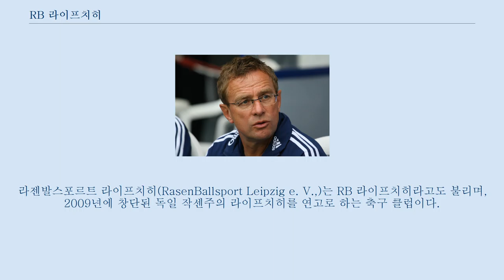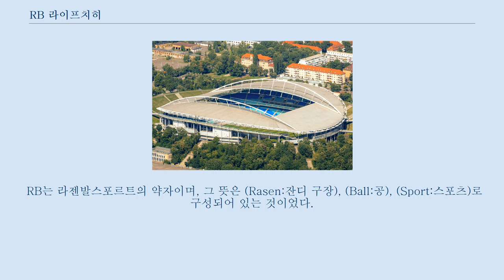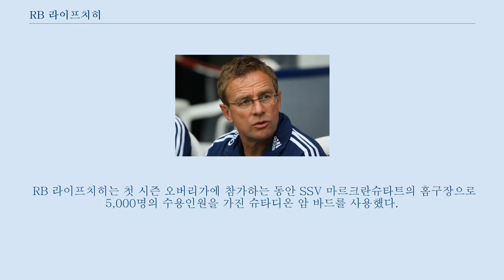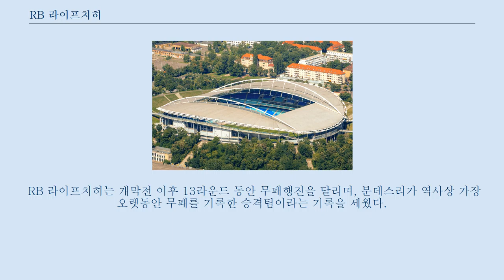RB 라이프치히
라젠발스포르트 라이프치히(RasenBallsport Leipzig e. V.,)는 RB 라이프치히라고도 불리며, 2009년에 창단된 독일 작센주의 라이프치히를 연고로 하는 축구 클럽이다.
 2009년 오스트리아의 음료회사인 레드불 유한회사에 의해 창단되었다.
 독일 5부리그 오버리가에서 시작하여 8년 내에 1부 리그인 분데스리가로 진입하는 것을 목표로 삼았다.
 2015-16 시즌 2부 리그인 2. 분데스리가에서 최초로 1부리그에 승격해 현재 1부리그인 분데스리가에 속해있다.
 RB 라이프치히가 창단되기 전, 레드불 유한회사의 소유주인 디트리히 마테시츠는 독일 축구를 3년 반의 기간 동안 조사하고 있었다.
 레드불의 독일 구단 창단을 위해 알아본 도시 중에는 동독 지역인 라이프치히 외에도 서독 지역의 함부르크, 뮌헨, 뒤셀도르프 등이 있었다.
 디트리히 마테시츠의 오랜 친구이자 독일 축구의 전설인 프란츠 베켄바우어의 조언을 받아 연고지를 라이프치히로 결정했다.
 2006년 레드불은 재정적인 어려움을 겪고 있던 FC 작센 라이프치히를 인수하기로 결정했다.
 오버리가 2006 시즌을 진행하는 동안 레드불은 구단의 라이센스 작업을 완료하려 했으나 결국 무산되었다.
 그 이유는 독일 축구 연맹(DFB)에서 구단명을 홍보 목적으로 쓸 수 없음과 기업이 구단 내에 과도한 영향력을 행사할 수 없음을 들었다.
 이로 인해 레드불은 작센 라이프치히와는 결별을 선언하였다.
 이후 레드불은 서독지역을 탐색하고 함부르크를 연고로 하는 FC 장크트파울리와 접촉했다.
 그러나 장크트파울리의 서포터들은 과거 레드불이 SV 아우스트리아 잘츠부르크(현재의 FC 레드불 잘츠부르크)를 인수하는 것에 반대하는 시위를 벌인 경력이 있었다.
 레드불이 장크트파울리에 대해 상업적 스폰서십 이상을 바란다는 것이 확실한 이상, 더이상의 진전이 어려웠음은 자명했다.
 TSV 1860 뮌헨과도 비공식적으로 접촉을 시도했으나 1860 뮌헨은 관심을 보이지 않았고, 제의는 철수되었다.
 2007년 100년의 역사를 가진 포르투나 뒤셀도르프와 접촉하기 시작했다.
 이는 공식적으로 이루어진 작업이었으며, 50%이상의 구단 지분을 인수할 것과 구단명을 레드불 뒤셀도르프로 변경할 것이 조건이었다.
 이러한 것이 알려지자 곧바로 서포터들과의 충돌이 빚어졌다.
 결과적으로 독일 축구 연맹(DFB)의 반대로 또다시 무산되었으며 이유는 작센 라히프치히 때와 같은 것이었다.
 레드불은 재차 동독 지역의 구단을 알아보기 시작했다.
 레드불은 동독 지역에 50만 인구를 가진 대도시인 라이프치히를 타겟으로 삼았다.
 새로운 구단을 창설했을 때 가장 큰 잠재력을 지녔다고 판단했기 때문이다.
 라이프치히는 독일 내에서 가장 오랜 축구 역사를 가진 도시이며, 독일 축구 대회의 첫번째 챔피언을 배출한 곳이었다.
 동독 시절, 1. FC 로코모티프 라이프치히와 BSG 케미 라이프치히 두 구단이 있었고 이들은 국제적으로도 수준 높은 구단들이었다.
 그러나 독일 통일 이후 동독 지역의 축구계는 몰락을 거듭했다.
 분데스리가 1993-94 시즌 이후로 2015-16 시즌까지 분데스리가에서 활약한 동독 지역 축구단은 한 팀도 없었다.
 1998년부터는 프로 대회에 참가하는 팀조차 존재하지 않았다.
 젠트랄슈타디온 레드불 입장에서 라이프치히는 아주 매력적인 조건을 가지고 있었다.
 뛰어난 교통망과 큰 공항을 보유하고 있었고, 무엇보다 큰 규모의 경기장을 가지고 있는 도시였다.
 라이프치히에 위치한 젠트랄슈타디온은 베를린의 올림피아슈타디온 다음으로 동독에서 두번째로 큰 경기장이었다.
 두 번의 실패를 경험한 레드불은 기존에 있던 구단을 인수하는 방법을 철회하고 새로운 구단을 창설하기로 결정을 내렸다.
 2009년 레드불은 새로운 구단을 창단하기 위해 작센주 축구 협...